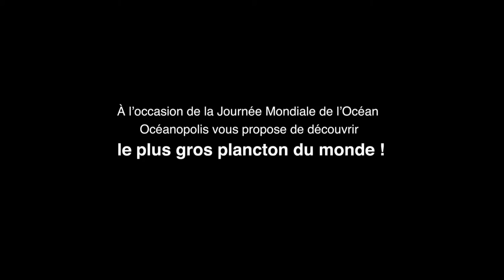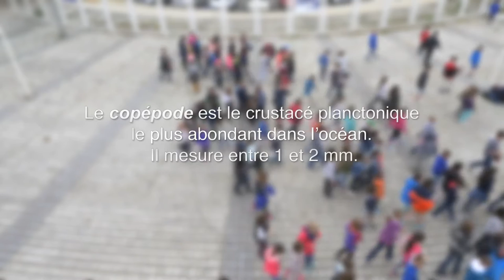Découvrez le plus gros plancton du monde à Océanopolis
À l'occasion de la Journée Mondiale de l'Océan, Océanopolis vous propose de découvrir le plus gros plancton du monde !
De jeunes élèves bretons recréent un copépode géant à Océanopolis. Le copépode est le crustacé planctonique le plus abondant de l'océan. Il mesure entre 1 et 2 millimètres.